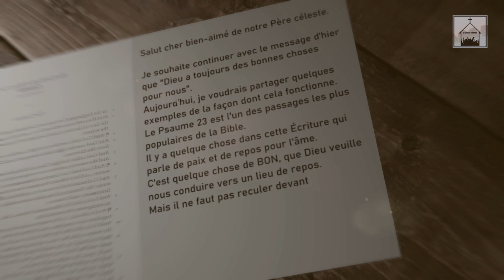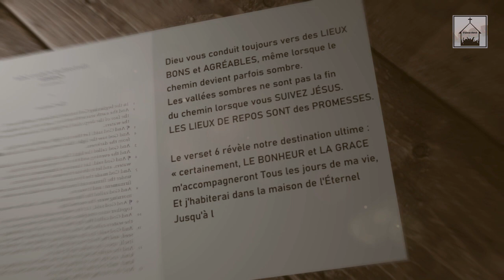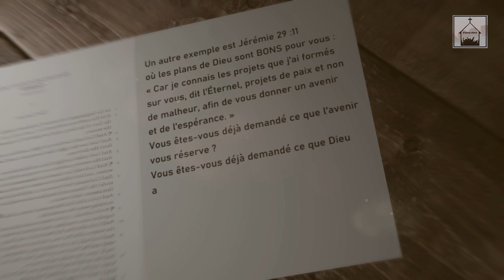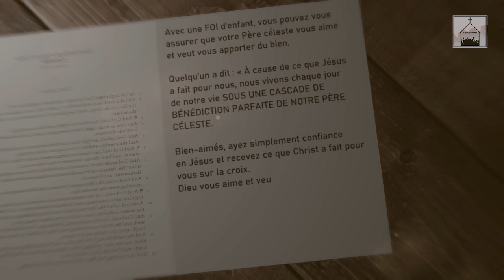Dieu a toujours des bonnes choses en réserve Part 02